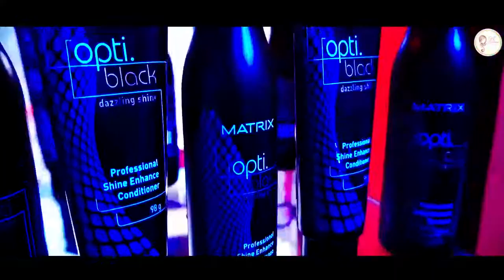Hair Spa || Kamla Nagar Dehli || Best Saloon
When you go to parlors you are not only spending a lot of money but your time too.